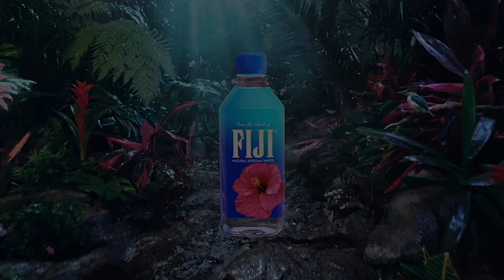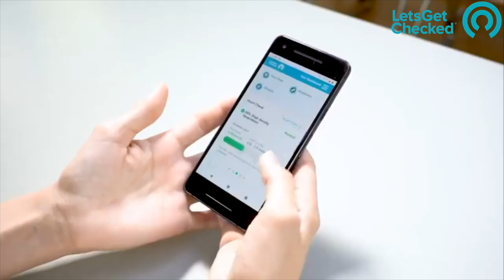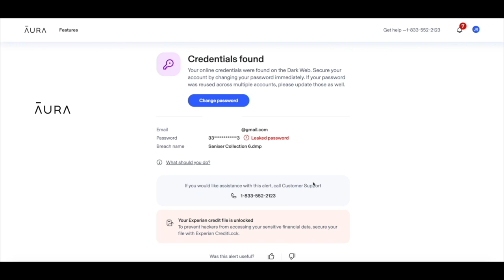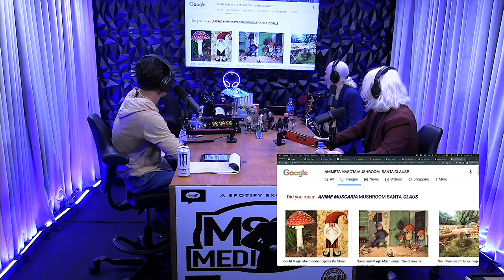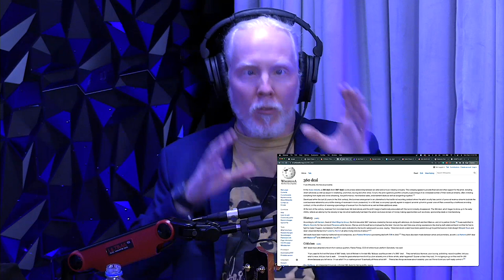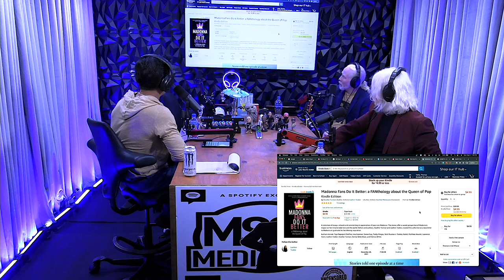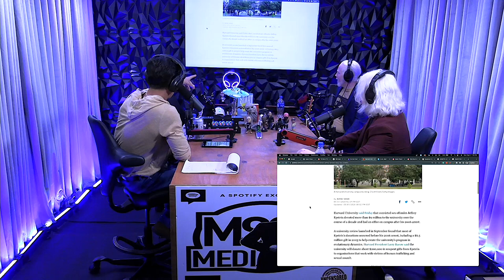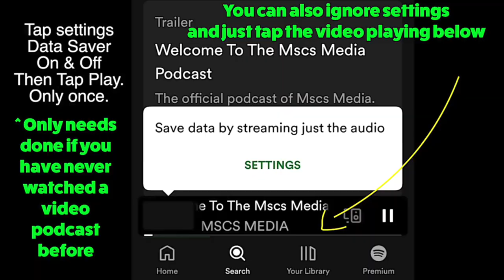Kalen Chase | Nick Morris | Korn | Vimic | Performs New Single Live | Mscs Media *236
Full Episode Uncut @Spotify | "Horome levels falling? | PLEASE LEAVE ALL COMMENTS

Kalen Chase, formally with the band KORN and Vimic, comes with his brother Nick Morris, a new single released writer, singer, guitarist, and more to perform their new soon-to-be-released single, A Thousand Years along with an already released single "Dear God" life in the studio. We discuss current events, 360 deals, the music industry in general, and more.
Make sure you stream/download the new single coming soon, especially if you're in the dog house!!

Kalen Chase:
Book: Madonna Fans Do It Better: a FANthology about the Queen of Pop
by @heatherturman and @leeanntooker

➔Testosterone levels falling. Use MSCS to get 25%% off your at-home test and find out Thank you to LetsGetChecked.
➔Aura: See if any of your passwords have been compromised. Try 14 days for free Thank you to Aura

➔ Stay Connected With MSCS MEDIA on Spotify Exclusive: Watch all Mscs Media Video Podcasts UNCENSORED and UNCUT. (If this is your first time watching a video podcast on Spotify when you hit play a setting pop-up box will pop up for 3 seconds ignore it, tap below the settings pop-up to watch the episode, you will only have to do this once) ► All Links to MSCS MEDIA